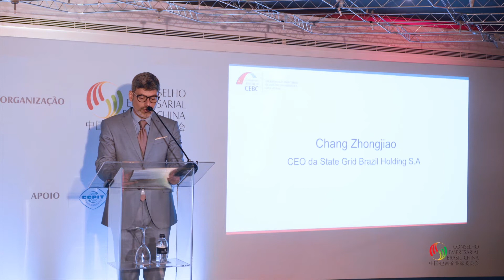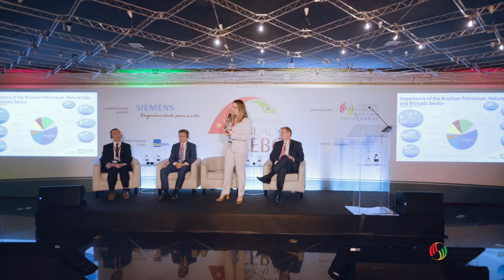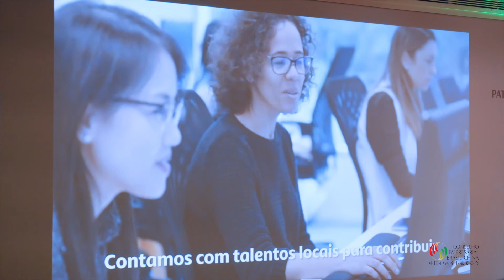Conferência Anual do CEBC 2019 | Energia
O Painel “Energia: Petróleo, gás e novas fontes energéticas” contou com a moderação do Vice-Presidente do CEBC e Diretor do Bradesco, José Leandro Borges; além das participações como palestrantes da Secretária-Adjunta de Petróleo, Gás natural e Biocombustíveis do Ministério de Minas e Energia, Renata Beckert Isfer; do CEO da State Grid Brazil Holding S.A., Chang Zhongjiao; e do Vice-Presidente da CTG Brasil, Liu Yujun.
A Conferência Anual do CEBC foi realizada no dia 09 de setembro de 2019 no Renaissance São Paulo Hotel.